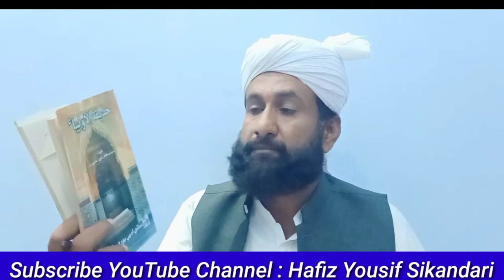Biography And Teachings of Hazrat Makhdoom Sarwar Nooh ( Hala , Sindh) مخدوم نوح سرور - هالا ۔ سندھ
Biography And Teachings of Hazrat Makhdoom Sarwar Nooh ( Hala , Sindh) مخدوم نوح سرور
Lecture by;
Hafiz Muhammad Yousif Bhanbhro Sikandari - Dr. N.A Baloch Model College - Old Campus - University of Sindh,Hyderabad, Sindh.

 اس تاريخی و معلوماتی لیکچر میں پہلی بار حضرت غوث الوقت، مخدوم نوح سرور رحمۃ اللّٰہ علیہ کی سوانح حیات, کرامات، تعلیمات، سلسلہ طریقت، تمام سجادہ نشین مخادیم ھالا، تصنیفات، شاعری، مریدین اور سروری جماعت وغیرہ کی مکمل وضاحت پیش کی گٸی ہے.
اگر پسند آئے تو مہربانی کر کے ھمارے اس یوٹیوب چینل کو ضرور سبسکرائب کر کے گھنٹی کے نشان پر کلک کریں تاکہ ہر نئی معلومات سب سے پہلے آپ دوستوں تک پہنچ سکے-  {شکریہ - جزاک اللہ }

لیکچر : حافظ محمد یوسف بھنبھرو سکندری
سندھ یونیورسٹی۔ اولڈ کیمپس۔ حیدرآباد
HAFIZ MUHAMMAD YOUSIF BHANBHRO SIKANDARI -
Lecturer Islamic Studies - SU Model College , Old Campus, University of Sindh, Hyderabad

W A T C H :
Rumi and Mathnavi

1. Adaab ul murideen -

2. Khawaja Muhammad Zaman Luwari

3. Makhdoom Muhammad Hashim Thattvi

4. Dargah Bharchoondi Shareef

5. Shaikh Abid Sindhi Madni